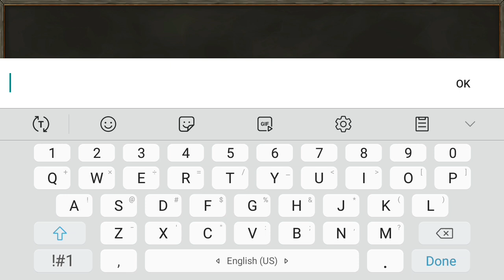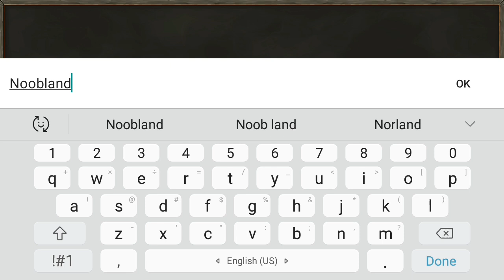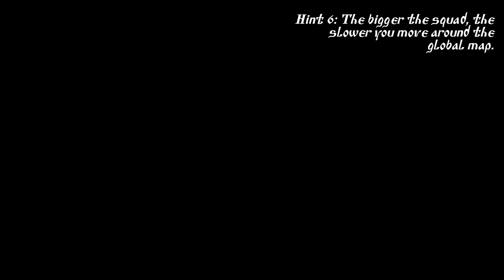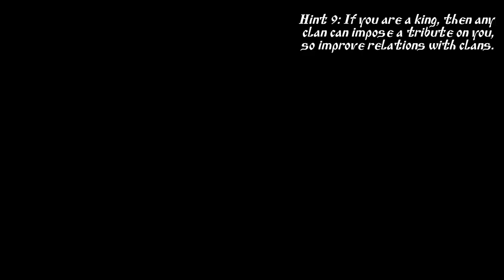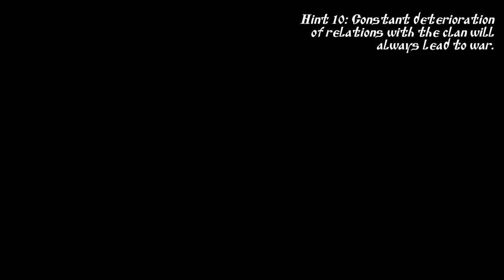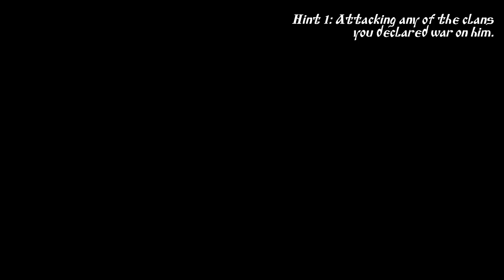AXE VS SWORDS | Steel and Flesh 2